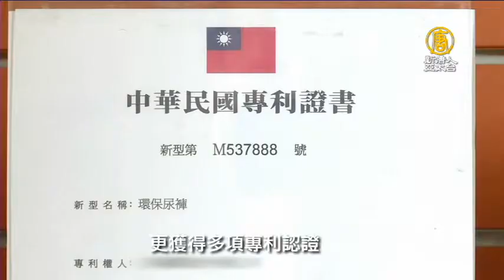全球唯一機能型環保尿褲 研發 布料都MIT｜ 布尿褲｜尿褲｜環保尿褲｜楊聖傑｜機能環保尿褲【新唐人/NTD】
再來看到，台灣製造，軟實力。根據統計，寶寶出生後到3歲前，離不開尿布，一天平均更換6次尿布，3年下來需要花費超過6萬元購買紙尿布，並且製造超過1.8噸的垃圾量。有鑑於此，台灣業者花費10年，研發出全球唯一的機能型環保尿褲，使用台灣機能性布料製成，具透氣、環保等功能，更為新手爸媽省下不少費用。